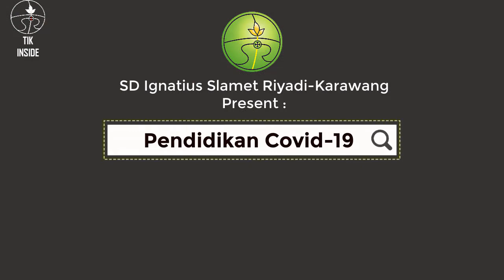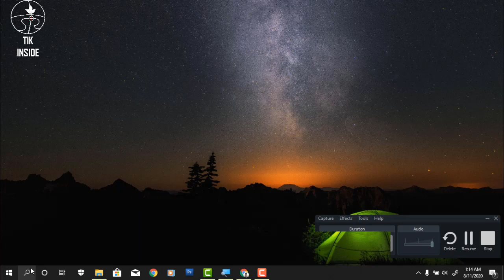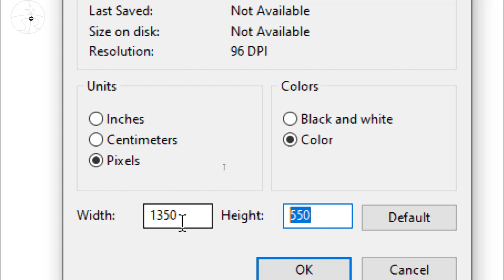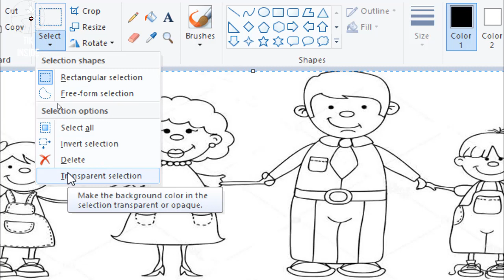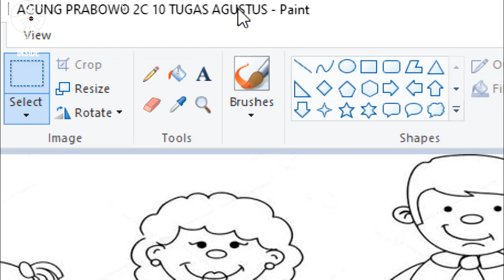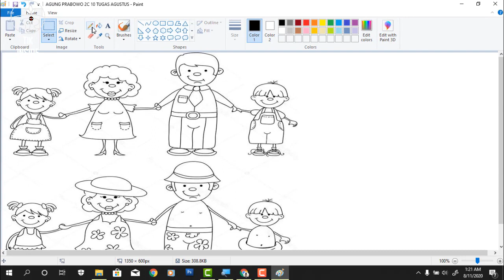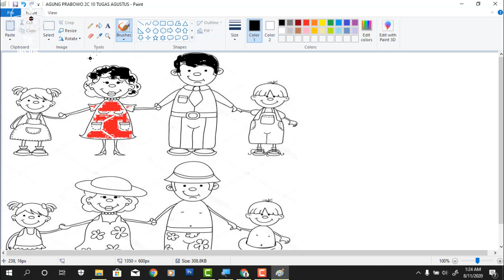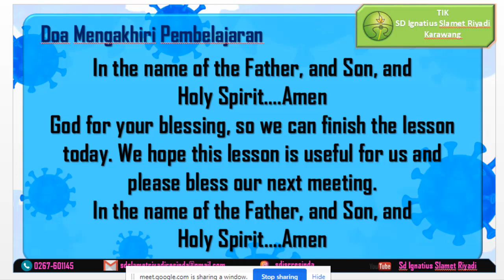MEWARNAI PAINT KELAS 2 SD Ignatius Slamet Riyadi-Karawang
Shalom
Om Swastyastu
Namo Buddhaya
Salam Kebajikan
Anak-anak untuk pembelajaran TIK  di channel ini adalah kegiatan pembelajaran yang bersifat fleksibel sebagai penunjang pertemuan via GMEET.

setelah menyimak Video ini, kalian bias menyicil pekerjaan/tugas praktek TIK, paing lambat dikumpulkan di minggu ke 3, silahkan kalian mengabsen untuk memenuhi salah satu nilai TIK Pembelajaran sesuai kelas nya masing2, apabila ada yg masih blm hafal no absen nya silahkan bertanya pada wali kelas masing-masing :

Terima kasih. Salam Sehat selalu